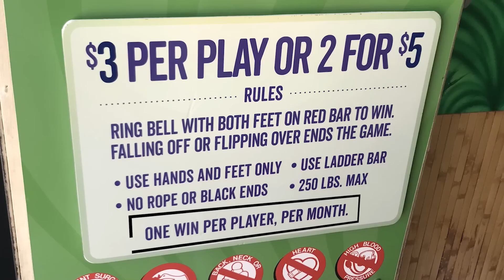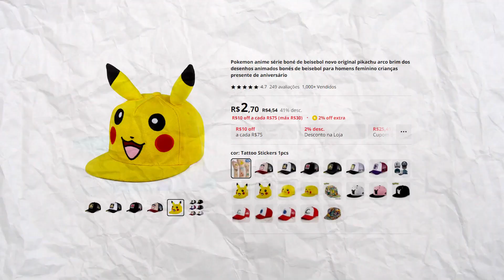Os TRUQUES por TRÁS dos BRINQUEDOS do PARQUE DE DIVERSÕES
Será que sempre ganhar nas barracas em parque de diversões vale a pena? Essas barracas são um negócio, e eles precisam lucrar. Entenda de uma vez por todas como o parque de diversões sempre ganha o seu dinheiro, mesmo que você ganhe o maior e mais caro prêmio.

Não fique perdido, acompanhe aqui:
0:00 Jogos de Parque de Diversões
0:15 Escada de Corda
2:11 Acerte o copo
3:19 Derrubar as garrafas (Estilo boliche)
4:28 Acerte a bolinha no balde
5:17 Argola na garrafa
6:14 Vale a pena ganhar?

Eu sou o Jhonatas Silva, e mantenham-se sempre curiosos.